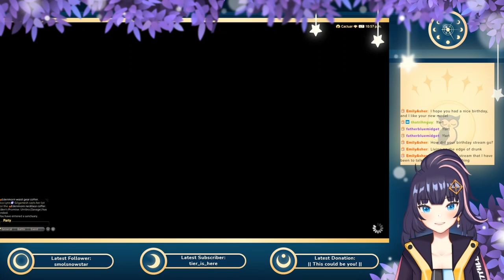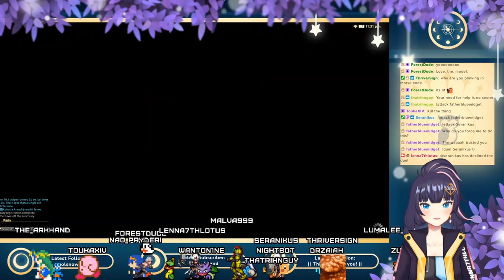An Interview With A VTuber & Voice Actress: Lenna (Cool, Cute & Sexy!!!)